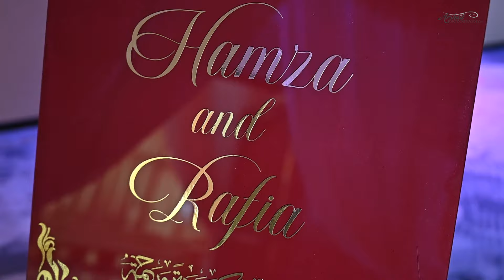Reception Hamza & Rafia